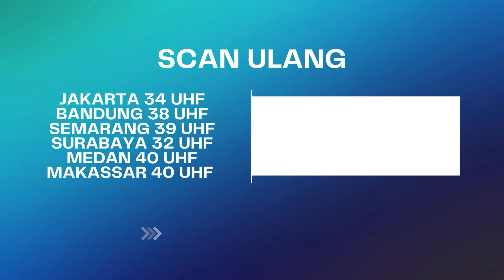Kaka Gak Guna! Adik Kesiks4 Gitu Nyengir-Nyengir Doang! | BestCut Janji Suci ANTV Eps 75 (5/5)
Wulan selalu disiksa oleh Hilman. Karissa memasukan ular kedalam rumah Hilman. Suci di puji cantik oleh Farel karena memakai baju kantoran, Suci menjabat sebagai komisaris.

000013
000007